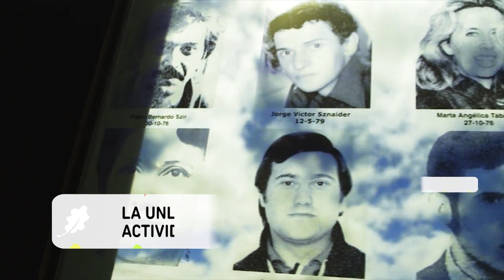Noticias UNLP - Mes de la Memoria